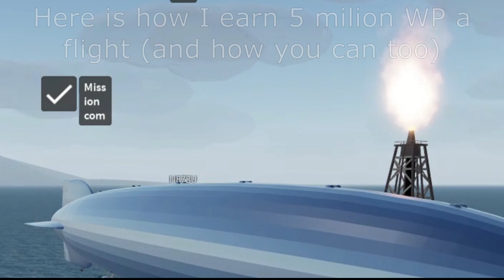[Patched] 5,000,000WP per flight strategy - Aeronautica